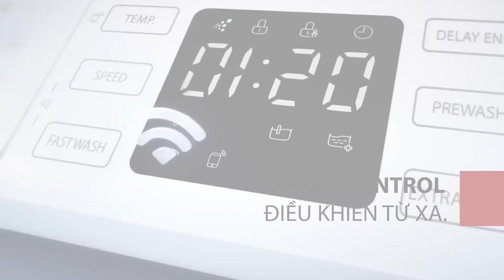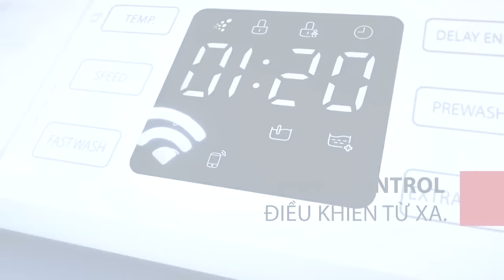Anh rất tốt với điều kiện của anh có thể kiếm được người khác tốt hơn em | hẹn hò hay nhất